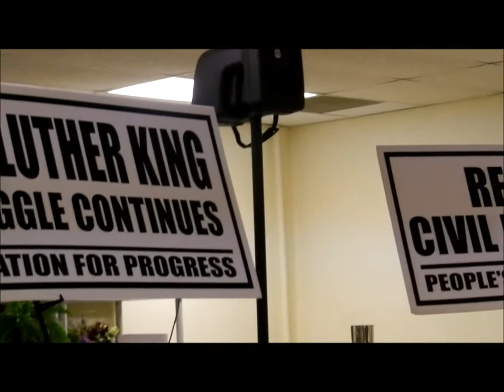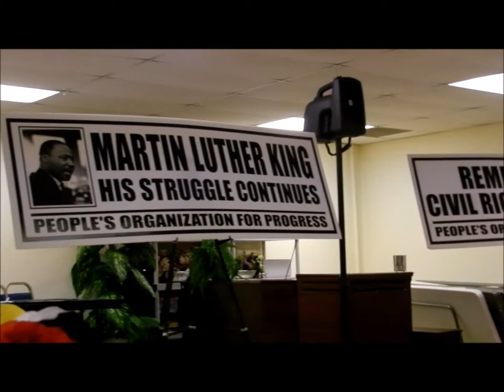P.O.P.'s Tribute to Dr. Martin L. King and the Newark Students Union